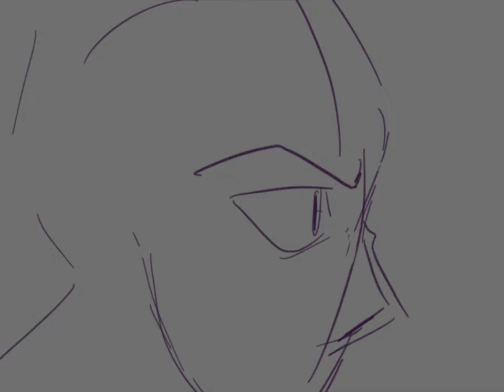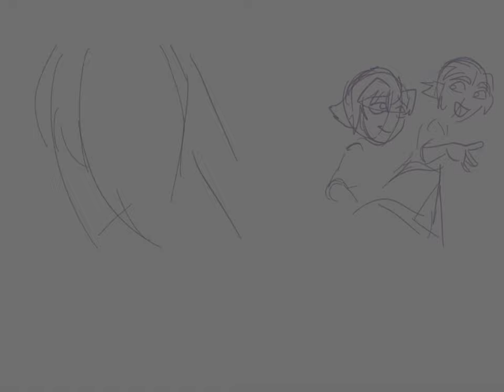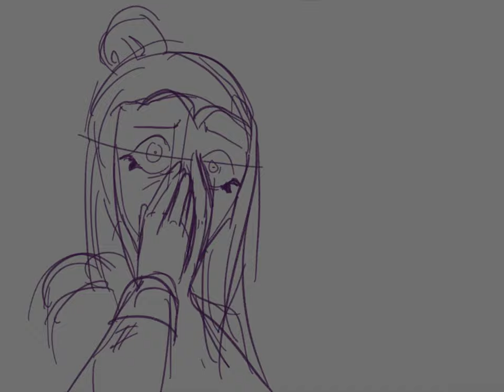Space Ghost Coast to Coast - A TGCF Storyboard/Animatic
WOOO first storyboard! but WOW does the quality suck
i made this in one day and you can tell,,, very tired,,
i do want to finish this and polish it up, but my motivation is low-only time will tell, i suppose
i only recently learned about TGCF, and fell in love with it almost immediately-however, the more I think about it, the more uncomfortable (for lack of a better word)?? i get?? i dunno. opinions aside, the video follows some of the events of book 4, so spoilers! if there's one thing to learn, it's that Xie Lian, Mu Qing, and Feng Xin are not good friends. Poor lads.
goshhh i have so much soul eater related content i want to make..free me from my prison
song: Space Ghost Coast to Coast (Stripped Back)
by: Glass Animals
Audio and characters do not belong to me